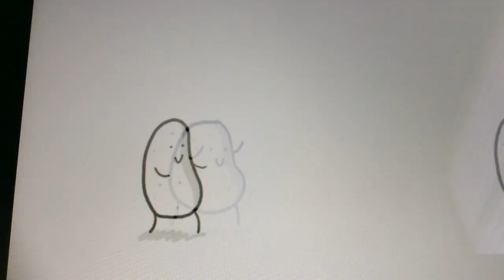Happy Potato Song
Song is mine, gif is not. Gif belongs to someone on giphy.com